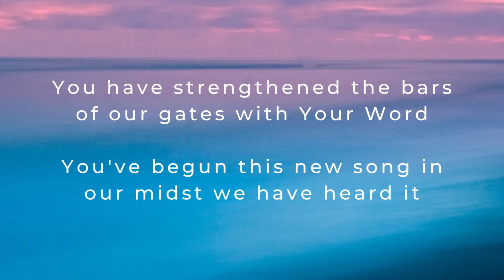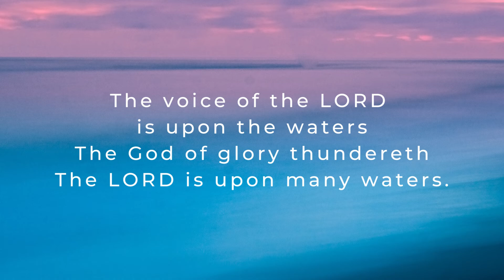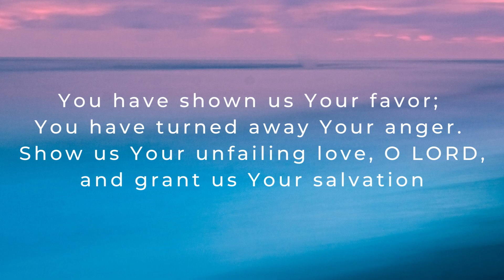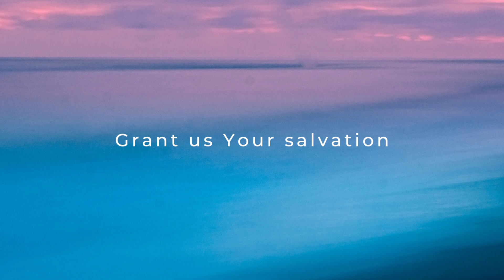Revive Lyric Video | Greg Silverman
Words and Lyrics by: Dr. Greg Silverman
Words based on:
Amos 1:2, Psalms 147:13, Psalms 85:1-7, Psalms 29:3